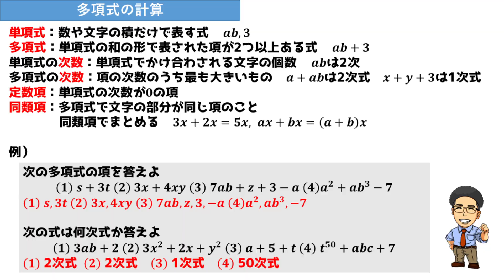【中学数学】多項式の計算～単項式・多項式・次数・定数項・同類項～ 1-1【中２数学】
まだまだこのへんは基礎やからできるようになってね！

▶チャプター
00:00 はじまり

00:30 言葉の説明

03:25 例題

05:43 まとめ

06:03 まとめノート